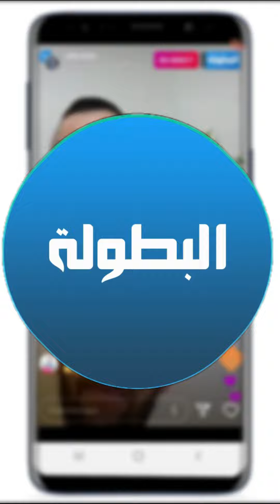أولحاج: "موقف عشته مع بعثة الرجاء في الأدغال الأفريقية لن أنساه طويلا"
البطولة | أولحاج: "موقف عشته مع بعثة الرجاء في الأدغال الأفريقية لن أنساه طويلا"